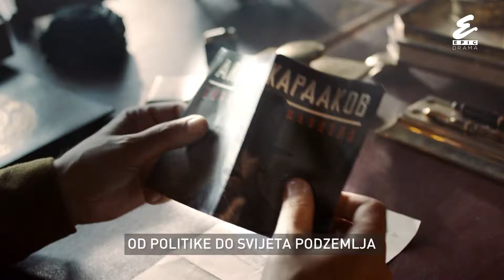Babylon Berlin CRO